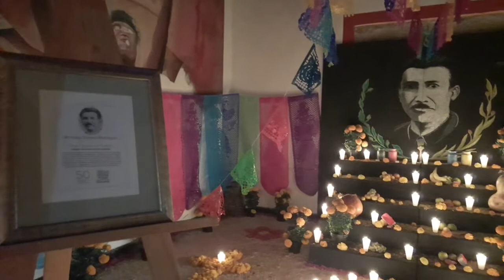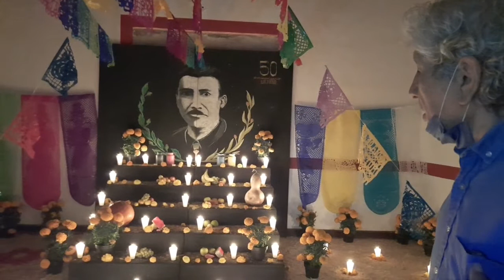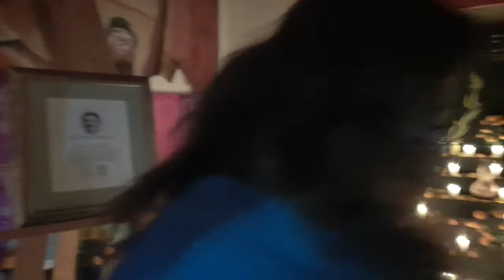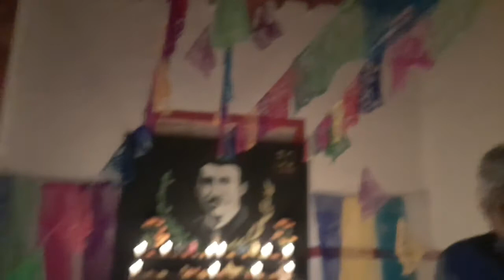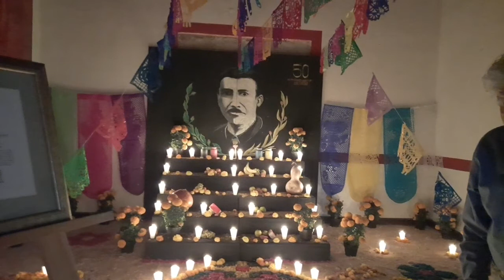CASA DE CULTURA PLAZUELAS. ALTAR DE MUERTOS 2020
Habla el Antropologo JORGE RODRÍGUEZ